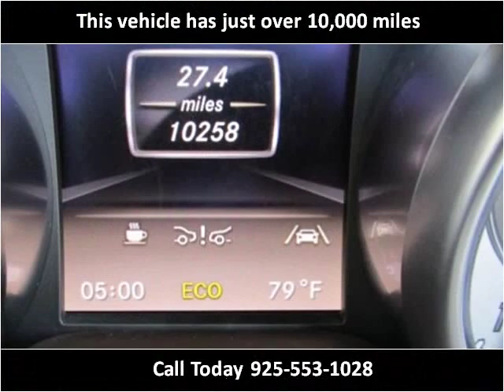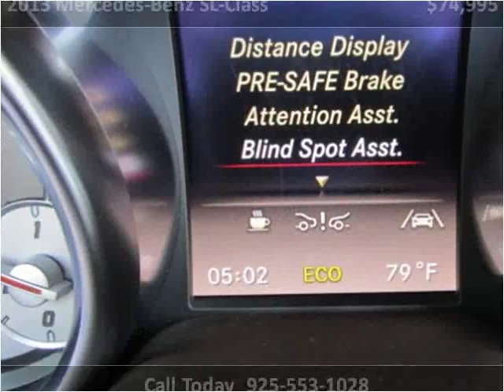2013 Mercedes-Benz SL-Class Used Cars San Ramon CA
This 2013 Mercedes-Benz SL-Class is available from e Lease Returns.